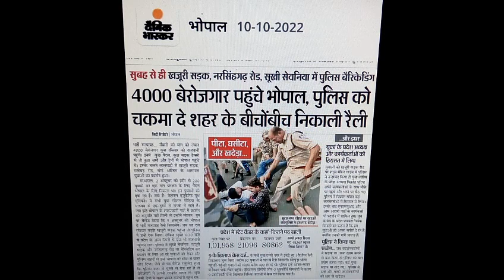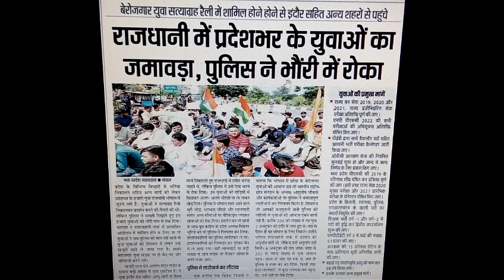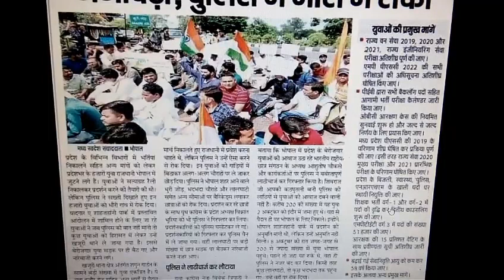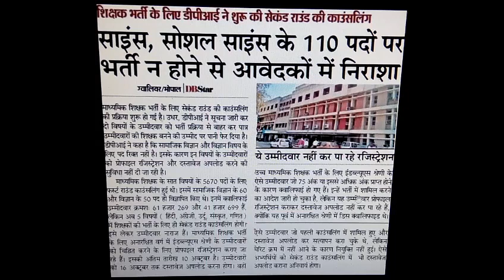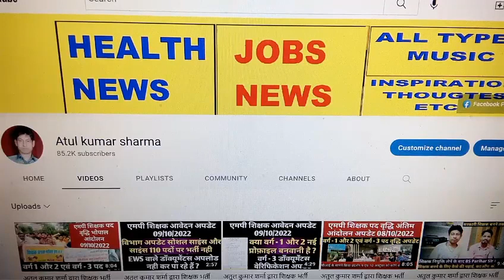अतुल कुमार शर्मा द्वारा शिक्षक भर्ती की महत्वपूर्ण जानकारी